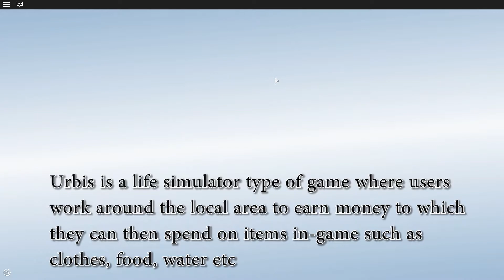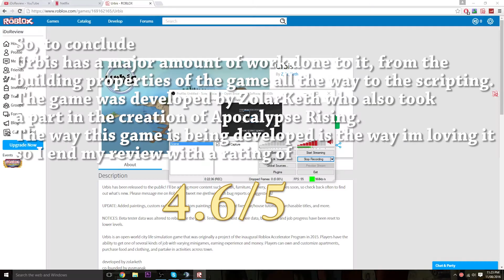Roblox Reviews: "Urbis"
Hey guys super sorry about the way things are going, I try and manage to do what I do but sometimes its just hard.
With no real channel yet its difficult to get inspired to make videos, I know right now theres only a couple of supporters and im asking you
guys to help spread the word about my channel so I dont lose grip of what I have!
Thank you so much for the continued support :)

If you would like to recommend a game for me to review please do so in the comments! :)
I try putting videos out once every 2 days to keep this youtube channel alive

If you enjoyed the music in this video please give kudos to its artists!